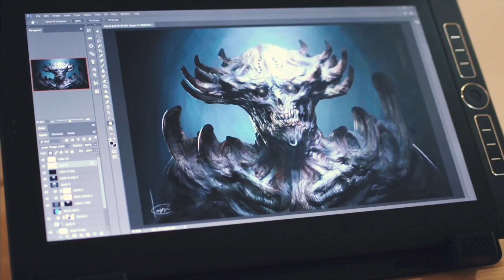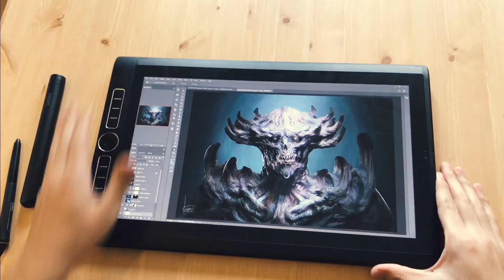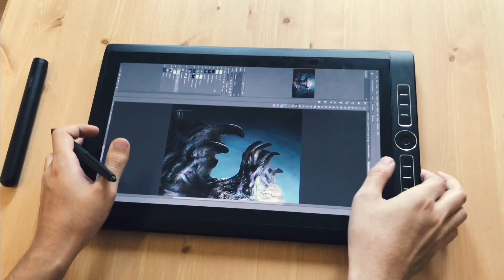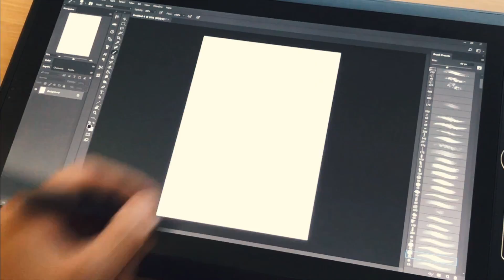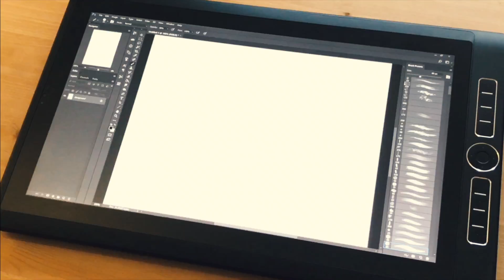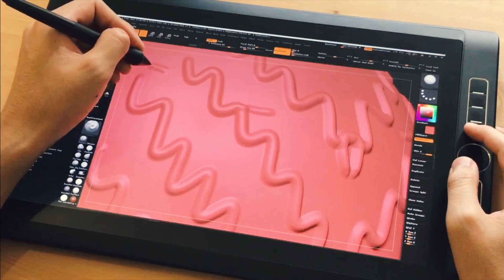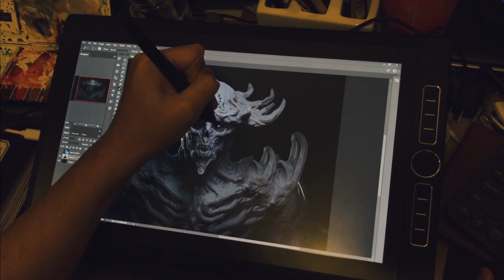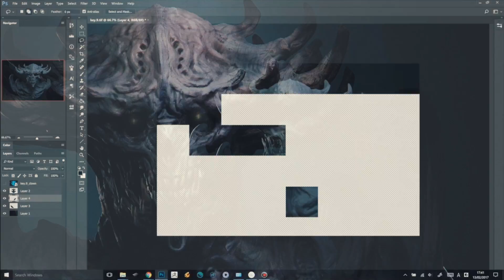[Eng Sub] MobileStudio Pro 16レビュー [CC]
こんにちは。田島光二です。
ティーザー動画からだいぶ時間がかかってしまいました。すみません。
初めて動画を自分で撮って、編集したんですがこれはかなり難しいですね。前から一回やってみたかったぶんぶんハローユーチューブとかやろうと思っていたんですが、だいぶ真面目な動画になってしまいました。
これを毎日あげている人は本当化け物ですね。

キーボードはこれを使ってます。

今は新しいモデルになってるみたいです。
Cooler Master: NOTEPAL ERGOSTAND II